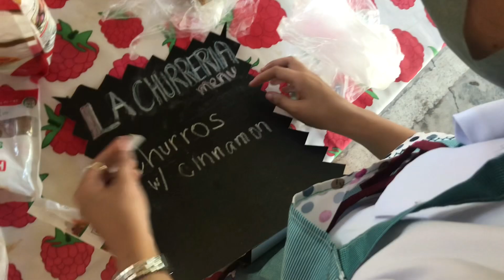La Churriera Business Promotion | G1 and G5 Emerald